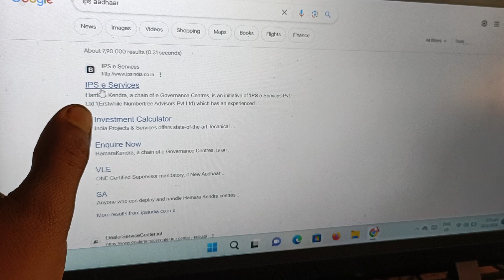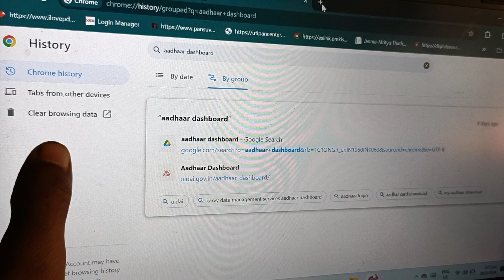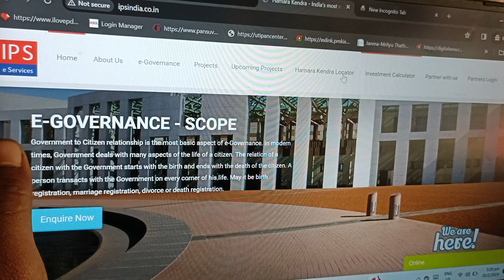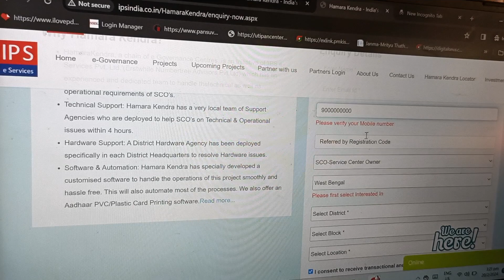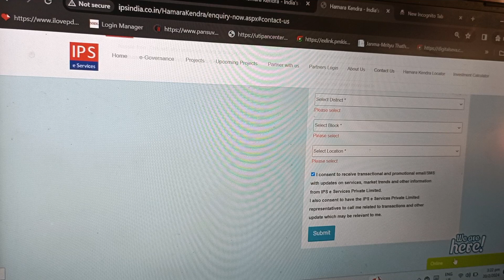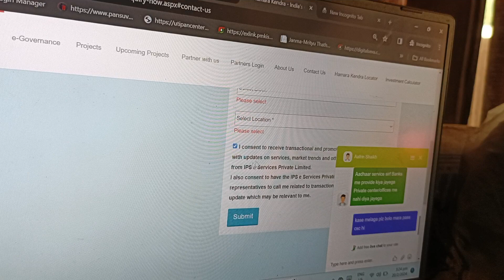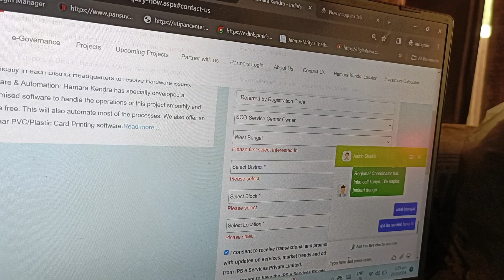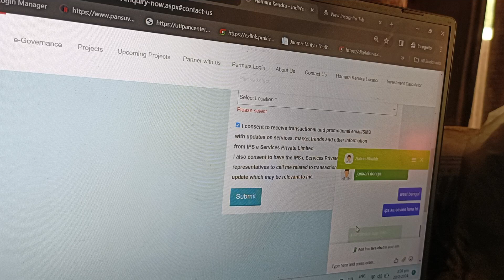Aadhaar Enrolment Seva Kendra Apply | Aadhaar seva Kendra IPS India | UIDAI Aadhar id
Tags.

bout All Video Important Training

   aaj mai aap Logon Ko is video mein batayenge Airtel BC agent Paytm BC agent digital banking system sab kuch lekar baat karenge main Asha karta hun aap Logon Ko is video bahut pasand Hogi.

.My YouTube work

Digtak Triport

Avita laptop

Low cost avita

My Triport digtak

Oppo 83 mobile.

Mobile stand.

Bluetooth printer.

Mantra device.

Morpho device.

Startek device.

HD wallpaper.

HP laptop.